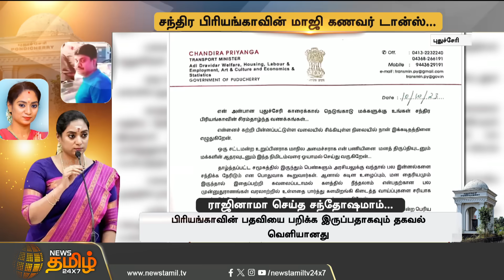சந்திர பிரியங்காவின் மாஜி கணவர் டான்ஸ்...ராஜினாமா செய்த சந்தோஷமாம்...| Chandra Priyanka | Puduchery